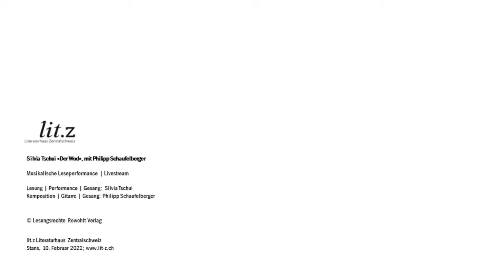Silvia Tschui – Der Wod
In «Der Wod» (Rowohlt 2021) erzählt Silvia Tschui die Geschichte einer schweizerisch-deutschen Unternehmerfamilie, die von einem lang zurückliegenden Sündenfall bis in die Gegenwart verfolgt wird. Ihr Roman spannt einen Bogen über Epochen und Ländergrenzen hinweg, erzählt mit regionalen und historischen Sprachfärbungen viel Welt, derweils sich Philipp Schaufelbergers Gitarre durch die Musikgeschichte der letzten hundert Jahre rockt.

Silvia Tschui, geb. 1974 in Zürich, studierte Germanistik und Grafikdesign und absolvierte den Lehrgang Literarisches Schreiben in Biel. Von Leichenwaschen abgesehen hat sie in sämtlichen Klischee-Jobs gearbeitet, die es für Autoren gibt. Später war sie als Animationsfilmregisseurin, Lehrerin und Journalistin für verschiedene Medien tätig. Ihr erster Roman „Jakobs Ross“ war in der Schweiz ein preisgekrönter Bestseller, wurde auf die Bühne gebracht und ist in der Entwicklung zu einem Kinofilm.

Foto: Pascale Heijdemann

Möchten Sie einen freiwilligen Unkostenbeitrag leisten?
Wir freuen uns über Ihre Überweisung auf das folgende Konto:

Raiffeisenbank Nidwalden, 6370 Stans
Literaturhaus Zentralschweiz, Alter Postplatz 3, 6370 Stans